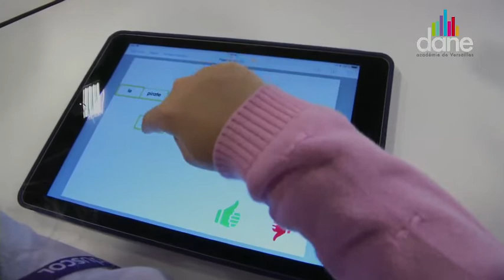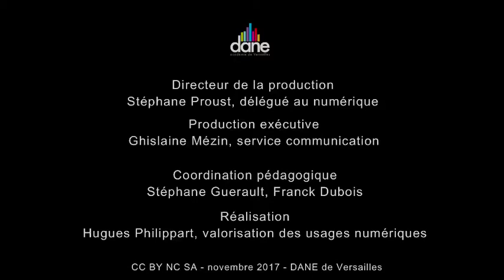Une classe de CP à l’ère du numérique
Exemple d'une classe de CP. L’organisation spatiale, structurée en fonction d’activités pédagogiques différentes.

Salon Educatice 2017